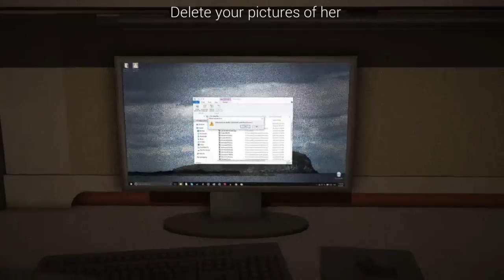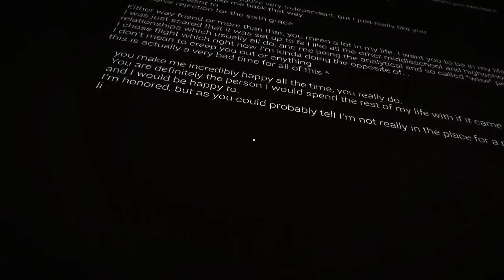Awkward Dimensions Redux — A Game Based on Trippy Dreams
Awkward Dimensions Redux is a strange, surreal game based entirely on the nonsensical dreams of one indie developer. It's a perplexing scattering of ideas that defy logic and comprehension. Watch our five-minute playthrough and see if you can figure out what the hell is going on.